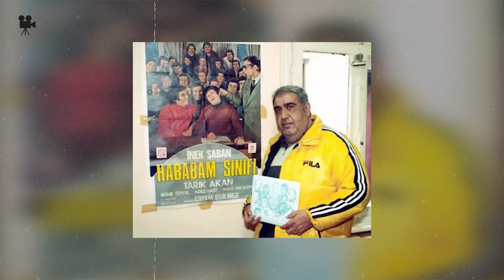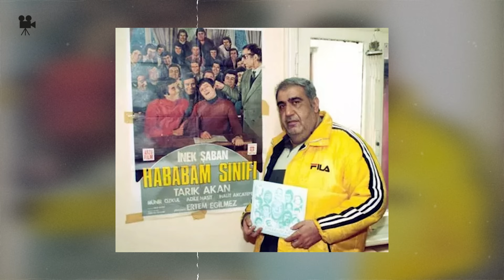7 Çocuğuyla Çadırda Kalan Yeşilçam Oyuncusunun Acı Hayatı.. Tulum Hayri Kimdir?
Onun bir benzin istasyonunda pompacı olarak çalıştığını öğrendiğimizde, adaletsizliğe bir kez daha kızdık içimizden. Çünkü yıllarını tiyatroya adamıştı ve buna layık bir karşılık beklerdik. 49 yaşında, 7 çocuğunu geride bırakarak ayrıldığında, hakkında söylenecek, hatırlanacak pek çok şey vardı. 99 depreminde enkaz altından çıkarıldığında, yanında sadece Halit Akçatepe vardı, sanat dünyasından. Günlerce çadırda yaşamak zorunda kaldığında, elini uzatan kişi, ona "Hocam" diye hitap ettiği Halit abisi oldu.
Hala hafızalarımızda, teyzesi defterdar olanın "Bana ne vuruyorsun inek, domdom yaptı" gibi replikleri var. Maddi durumu kötü olduğu bir dönemde hayat sigortası olmaması, yardım elinin uzanmaması, hastalık ve aniden gelen rahatsızlığın kötü sonucu onun ölümüne neden oldu. Cem Gürtap, 21 Aralık 1955 tarihinde Kocaeli'de bir kış gecesinde gözlerini açtı. Eğitim hayatına burada başladı. İlkokul, ortaokul ve lise eğitimini tamamladıktan sonra tiyatro oyunlarında amatör olarak rol almaya başladı. Bu şekilde uzun bir süre devam ettikten sonra gazete ve dergilerin yayınladığı oyunculuk ilanlarına başvurdu. 70'li yıllar ona şans getirecekti. Oyunculuk kariyerine 1975 yılında "Sınıfta Şenlik Var" isimli sinema filmiyle başladı. Ancak gerçek çıkışını aynı yıl gösterime giren "Hababam Sınıfı" ile yaptı.
Filmden sonra tanınan bir isim haline geldi, milyonlarca kişi tarafından biliniyordu. Replikleri, domdom Ali ile yaptığı bilek güreşi, açlıktan kıvranması gibi her hareketi hafızalara kazındı. Tulum Hayri karakteriyle dört filmde de başarılı bir performans sergiledi. Bu filmlerdeki seslendirme çalışmasını usta oyuncu Şener Şen gerçekleştirdi. Ancak 70'li yılların ortalarından itibaren yetişkin filmlerinin piyasayı ele geçirmesiyle popülerliğini kaybetti ve yıllarca ekranlardan uzak kaldı. Bu dönemlerde Beyhan Hanım'la evlendi ve bu evlilikten 7 çocuğu oldu. Yıllar hızla geçerken, yaptıklarını ne filmlerde ne de dizilerde göremedik. Hababam Sınıfı'ndan hatırladığımız olsa da, zamanla onun neler yaptığını unutuverdik.